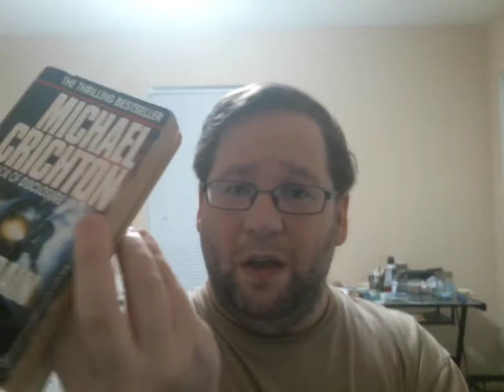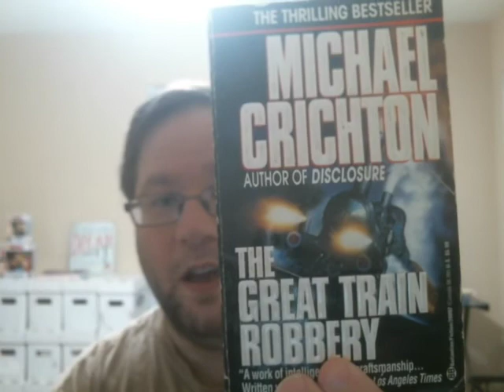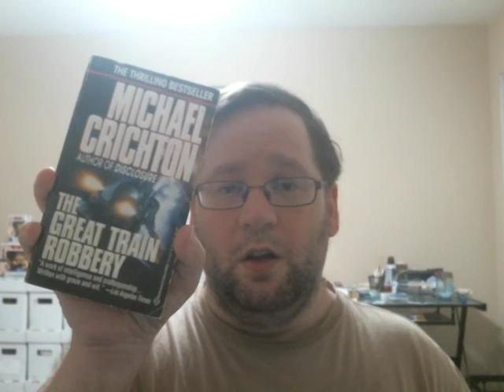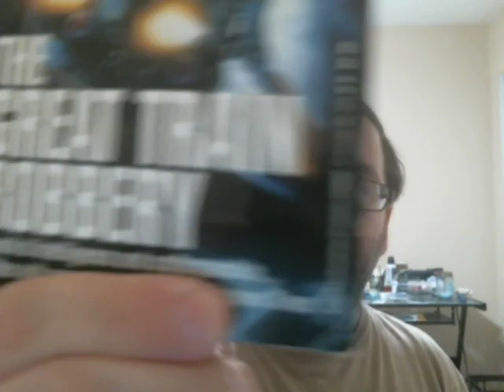The Great Train Robbery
"Based on a True Story" gets the Michael Crichton treatment in this classic novel about Trains, Gentlemen Thieves, and one of the craziest crimes in history. Don't Miss The Fun!

Check out the lineup for RP!

Monday - Generation eXpletive from The Almighty Biscuit
Tuesday - JTAPs/Stadia Gaming
Wednesday - Bardic Plays...
Thursday - Coming Soon!
Friday - Dave's Ramblings
Saturday - Mobile Bites

We are also on every podcast provider possible, at the moment. If you can't get our show on yours... Raise some cain and get us on!